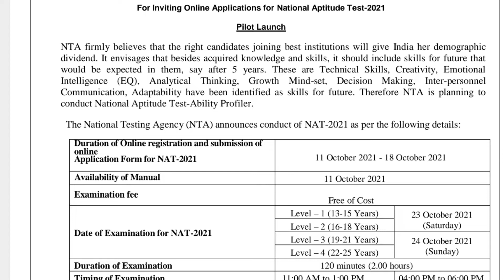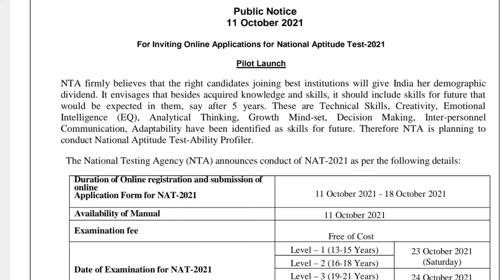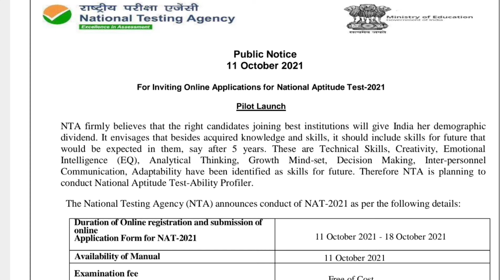National Aptitude test from NTA / Free for 13 to 25 age group